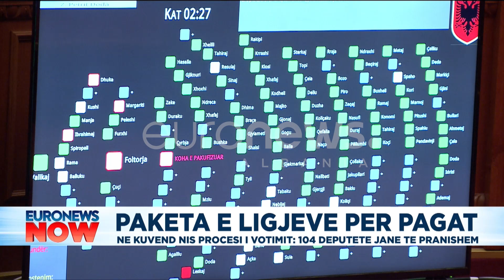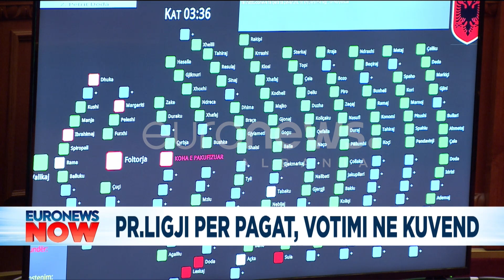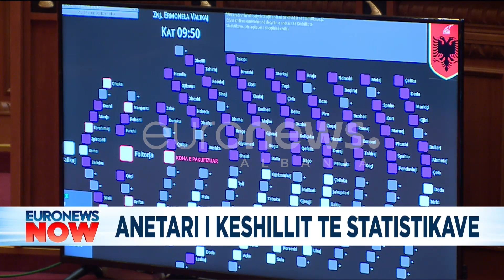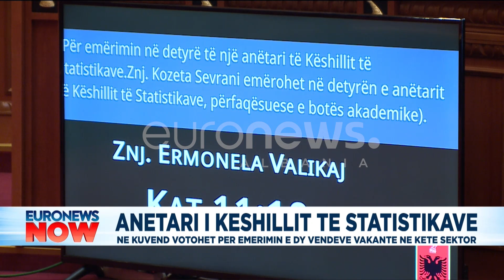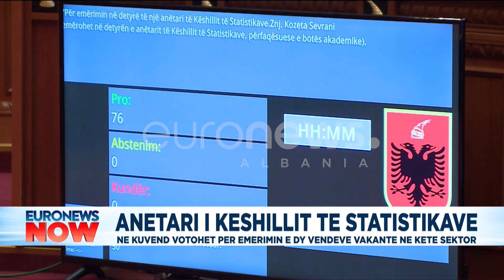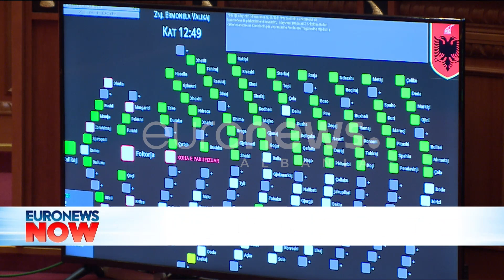Rama nuk voton, Leskaj kundër! Votohet rritja e pagave të deputetëve dhe ministrave!